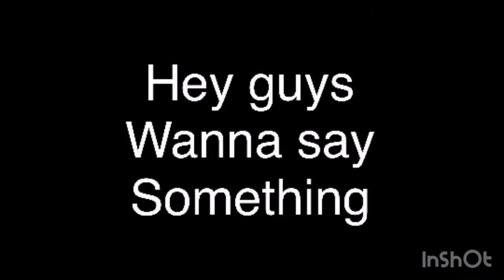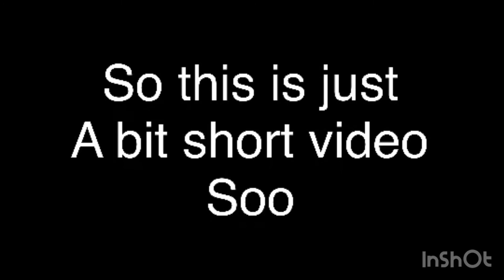New skills gameplay (Tower of hell)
I practice a lot then I got better a bit